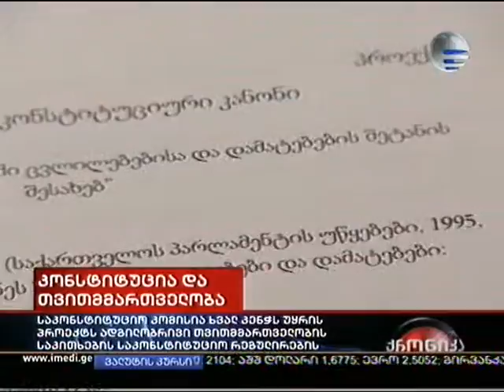27.10.2009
განსხვავებული აზრი და კონსტიტუციის ახალი ვარიანტი